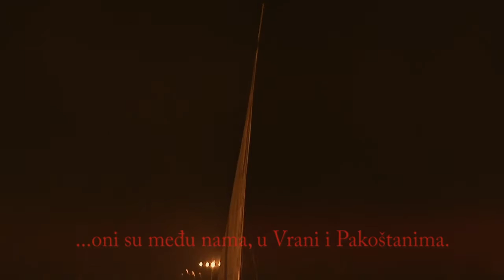Days of Vrana Knights 2015. - Pakoštane, Croatia (Dani vitezova Vranskih)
Knightly Days in Vrana

It is difficult to reconstruct history. Dreamlike pictures jump out from the thick weave of history, from the dark partitions of time: the Templars, the Hospitallers, Turkish pasha, Papal messengers, the Vrana priors... are only a few of the characters from the long and layered Pakoštane history.

During the "KNIGHTLY DAYS IN VRANA ," a historical spectacle that takes place the last weekend in August, there are re-enactments of scenes from times long past. Before you there will be a medieval camp, knight tournaments, old crafts, plays, knights-horsemen from all over Croatia and abroad, falcon trainers, commoners, jugglers and the poor... picturesque folk costumes, uniforms, war devices, and add to this a rich a culinary offer based on medieval recipes. You will be awed by everything you see, but when you are offered fruits of the land from the Vrana fields you will not know where the true throne of pleasure resides: in your eyes or on your taste buds.

Right next to Han Jusufpaše Maškovića, the last Turkish fortress on the edge of western civilisation, a historical spectacle will take you back to the time of great battles, and if you close your eyes for a moment, it will seem as if you are part of the heroic army, a protruding bulwark before the Turkish onslaught, the grand Vrana priors Ivan Paližna and Petar Berislavić.

Dani vitezova Vranskih

Teško je rekonstruirati povijest. Iz gustog tkanja povijesti, iz tamnih pregrada vremena iskaču slike nalik onima iz snova: Templari, Ivanovci, Turske paše, Papinski glasnici, Vranski priori... tek su neki od likova iz duge i slojevite Pakoške povijesti.

Na "DANIMA VITEZOVA VRANSKIH", povijesnog spektakla zadnjeg vikenda kolovoza, oživljavaju se sadržaji i kulise davnih vremena. Pred vama će se ukazati srednjovjekovni tabori, viteški turniri, stari zanati, igrokazi, vitezovi-konjanici iz cijele hrvatske i iz inozemstva, sokolari, običan puk, žongleri i siromasi... pitoreskne nošnje, uniforme, ratne naprave, i k svemu tom bogata kulinarska ponuda uronjena u srednjovjekovne recepture. Ništa vas tih dana neće ostaviti ravnodušnim. Još kada vam Vransko polje ponudi plodove zemlje nećete znati gdje se u vama nastanilo prijestolje užitka: u očima ili na nepcu.

Neposredno uz Han Jusufpaše Maškovića, posljednju tursku utvrdu pri zapadnoj civilizaciji, povjesni spektakl će vas uvesti u vrijeme velikih bitki, a ako na trenutak zažmirite činit će vam se kako ste dio herojske vojske, isturenog bedema pred turskom najezdom, velikih vranskih priora Ivana Paližne i Petra Berislavića.